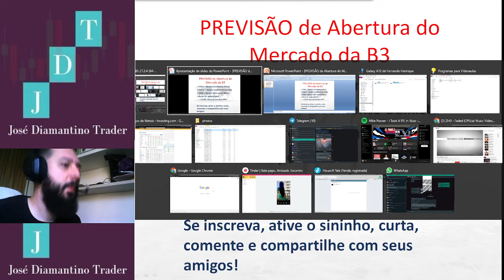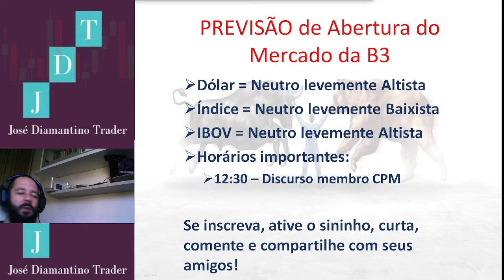Previsão de Abertura do Mercado da B3 dia 05/09/22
Bom dia do mercado!

Lembrando que não é indicação, trata-se apenas de um sentimento de mercado!

Adquira nossa MENTORIA!

Agora aceitamos cartões (mas a taxa fica por conta do aluno)

Venham fazer parte da nossa turma!

O Dinheiro tá na mesa, bora pegar! Te espero aqui no TOPO!

ADQUIRA NOSSO CURSO GRAVADO(NÃO É MENTORIA É APENAS CURSO GRAVADO AO VIVO COM PARTICIPAÇÃO DE ALUNOS):

O dinheiro está na mesa, vamos crescer juntos! TE ESPERO NO TOPO!